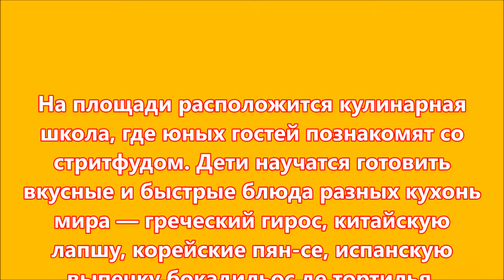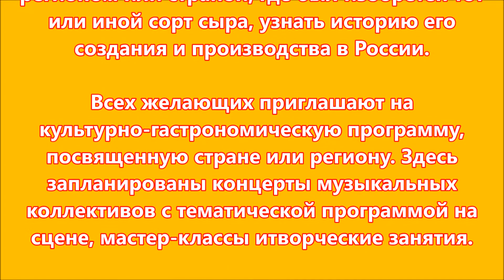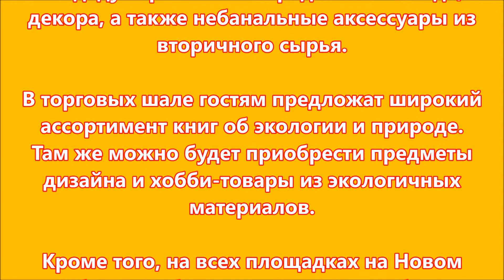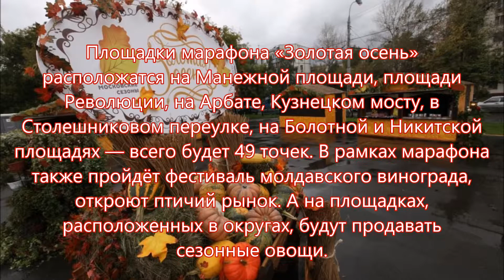Фестиваль Золотая Осень 2017 в Москве!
Гастрономический фестиваль «Золотая осень» пройдет с 22 сентября по 8 октября во всех округах Москвы. На фестивале Вас ждет не только широкий выбор качественных фермерских продуктов, но и необычные блюда от столичных рестораторов.

Юные гости фестиваля могут принять участие в творческих мастер-классах, интерактивных играх и викторинах. На площадках фестиваля дети смогут создать художественные композиции из сезонных овощей и фруктов, научатся использовать природные материалы для изготовления оригинальных аксессуаров и предметов домашнего декора.

На кулинарных шоу и мастер-классах взрослые и дети приготовят более 150 блюд кухонь разных стран.